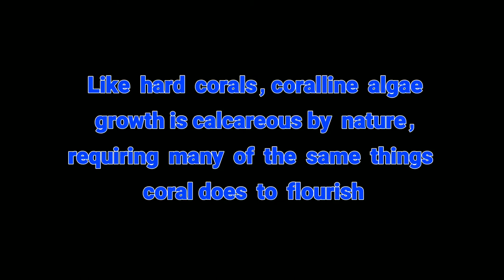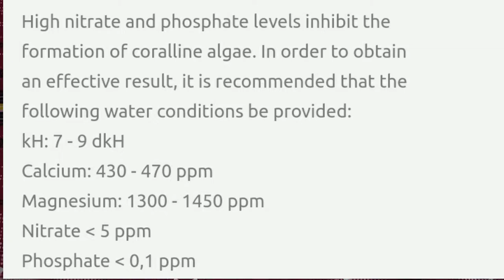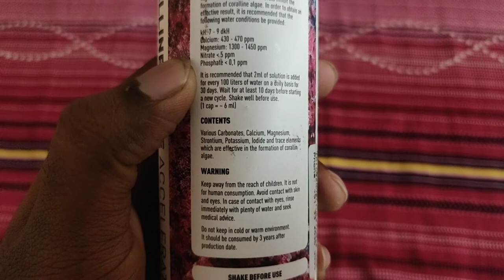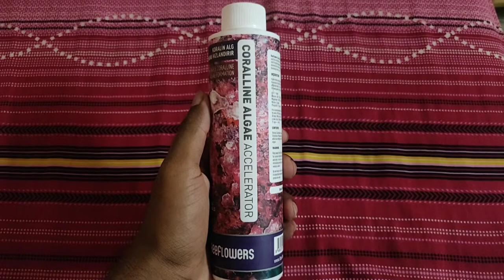Introduction To CORALLINE Algae And How To Grow IT...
In this video I discussed what is coralline algae and what conditions should provide in order to successfully grow it.